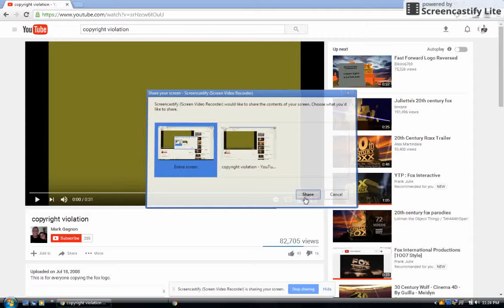Copy of Feb 23, 2017 11:25 PM